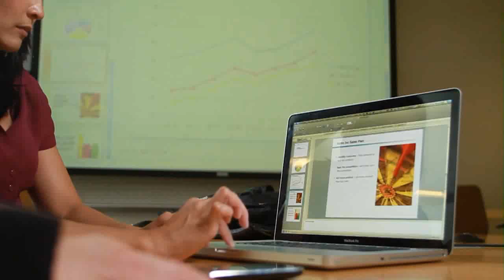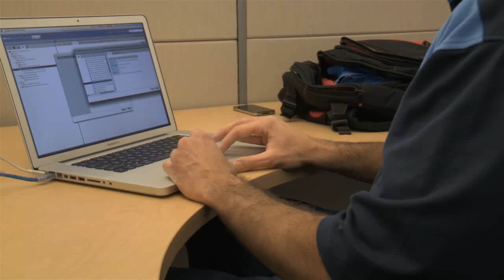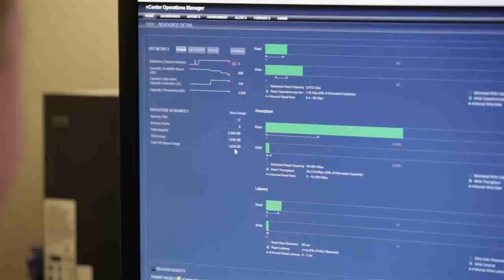VMware vCloud Air at Planview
VMware vCloud Hybrid Service is now VMware vCloud Air. The new branding is not updated in this video, but will begin to show up in new videos in the weeks ahead

As an early adopter of the vCloud Air, Planview is looking to leverage Hybrid Cloud capabilities to support their DR strategy. Quote: The vCloud Air differentiators compared to other public clouds are pretty obvious for us. One is we're based on the VMware Hypervisor. To move those workloads, that compatibility needs to be there, where they're not with other public clouds." -Jerry Sanchez, VP Hosting Operations, Planview